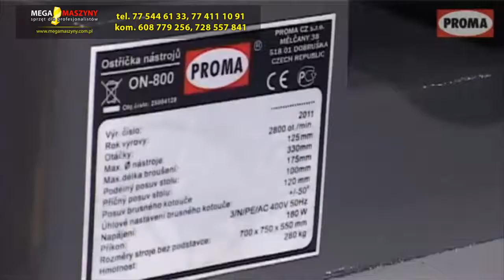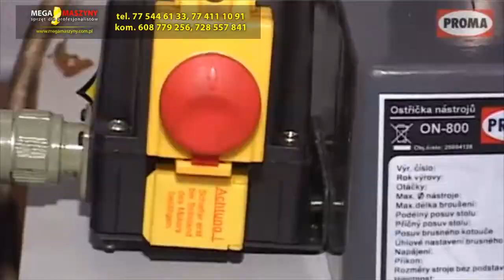Ostrzarka narzędzi PROMA SPECJAL ON-800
Ostrzarka PROMA ON-800 to wszechstronne urządzenie, za pomocą którego można ostrzyć rozmaite narzędzia takie jak: frezy cylindrowe, trzonkowe, kształtownicze.